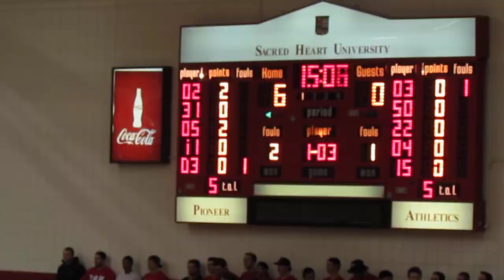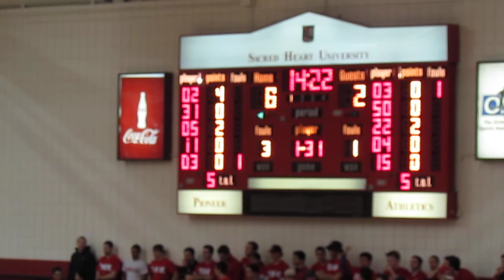Mt St Mary's vs Sacred Heart - Men's Basketball - Kelley and Whack Baskets - Feb 06, 2014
Mount St. Mary's Mountaineers vs Sacred Heart Pioneers
Evan Kelley drives to the hoop and scores the basket
Rashad Whack drives to the hoop and scores the basket
Taylor Danaher blocked shot